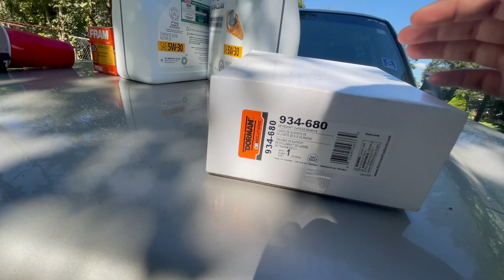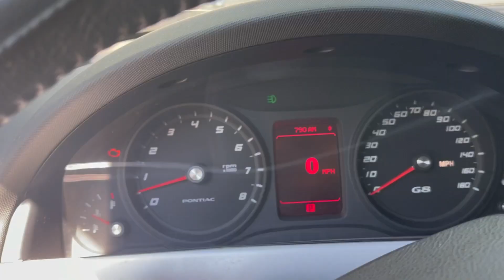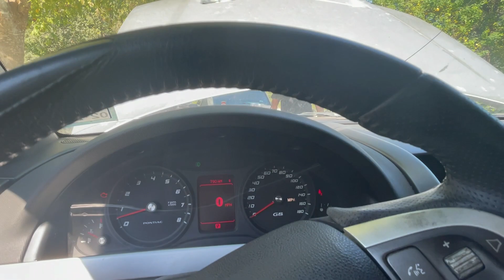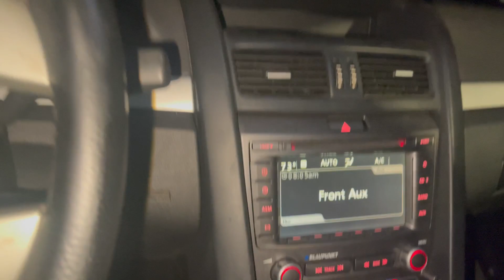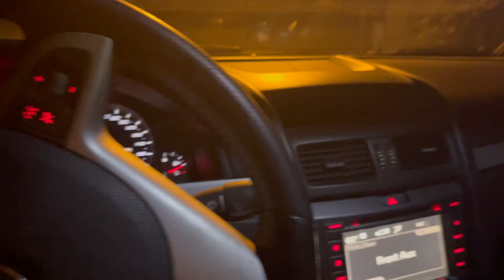NEW SOUND SYSTEM ON THE PONTIAC G8 | ThaGasWayPerformance